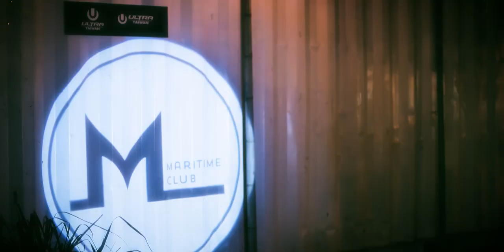A DAY BY THE RIVER WooHoo!Warm up party at M Club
主辦：Woohoo Festival 呼呼音樂生活節